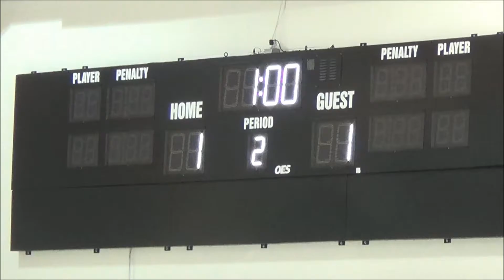2016 EB FINAL vs Panthers AA 08/28/16 Full Game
2016 EB FINAL vs Panthers AA 08/28/16 Full Game